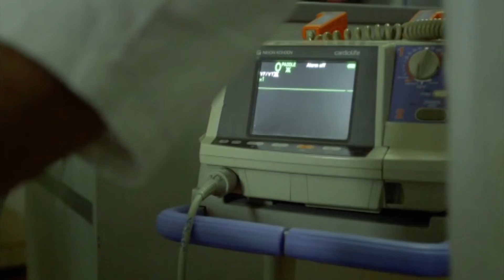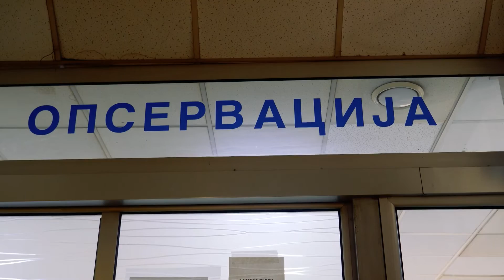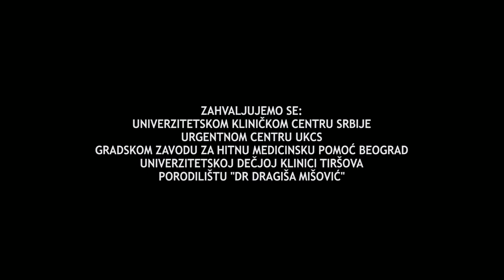San urgentne noći - 15.epizoda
Za jedan bračni par, mirno popodne se pretvara u pakao kada jedan čovek iz čista mira počinje da puca. Sa teškim povredama stižu u Urgentni centar. Hirurzi se bore za dva života istovremeno. Prava drama odvija se i u ambulanti za reanimaciju - pacijentu iz džepa ispada bomba. Sve službe su obaveštene da budu u pripravnosti.

SanUrgentneNoci - ponedeljkom u 21.00 na Insajder TV.

Pratite nas na i na društvenim mrežama